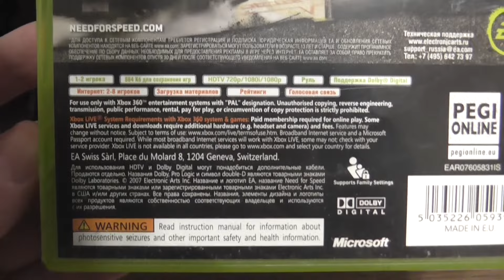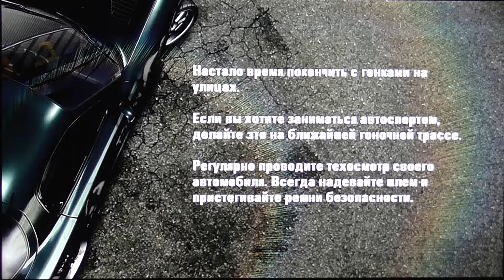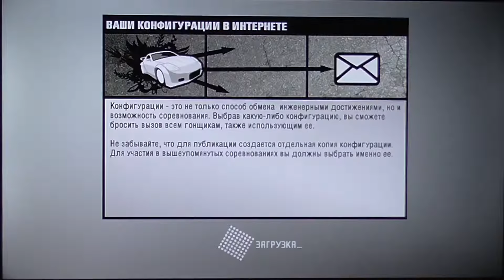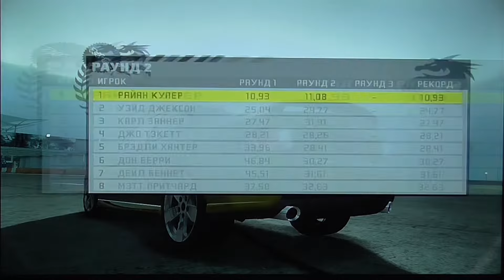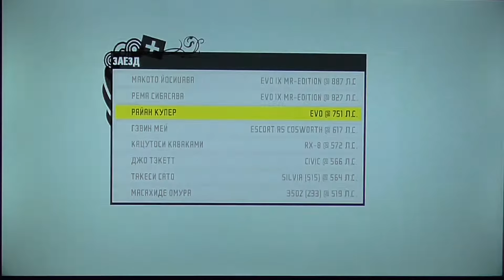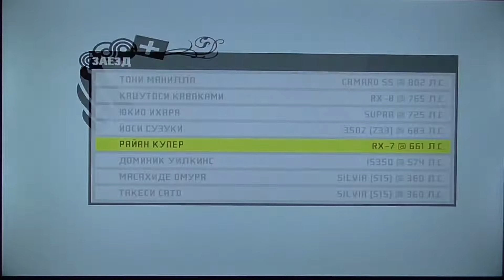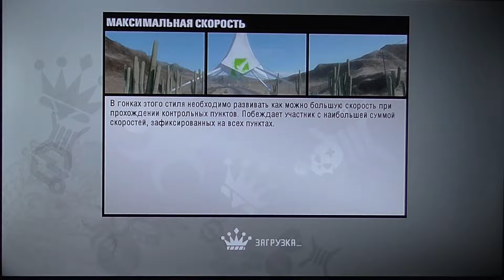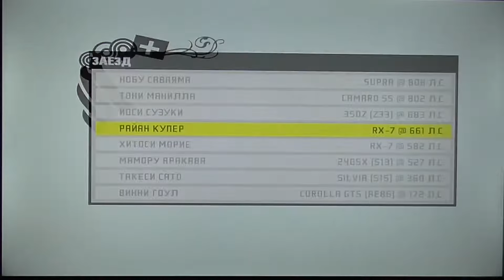Обзор-летсплей Need for Speed ProStreet на XBox 360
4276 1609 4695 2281 - Сбербанк (Visa)